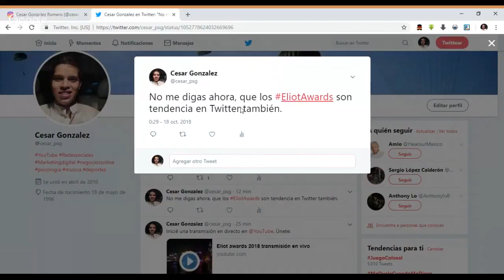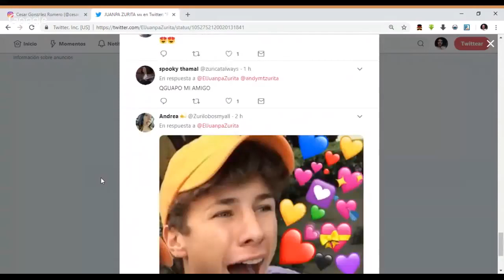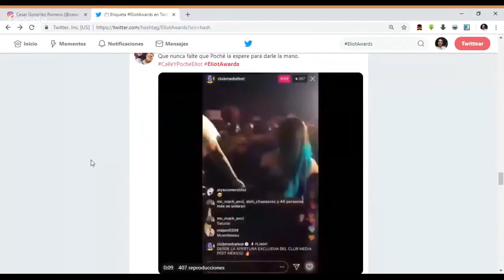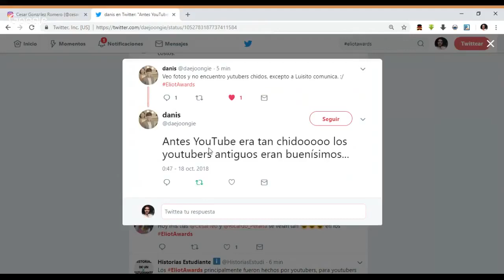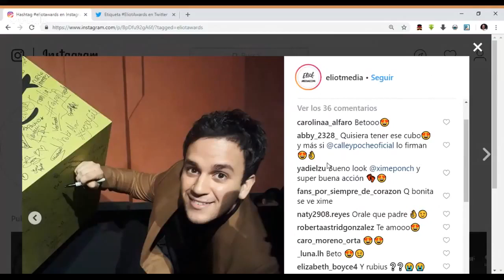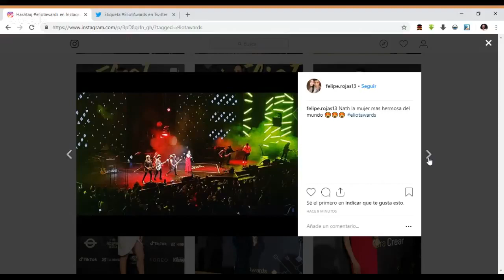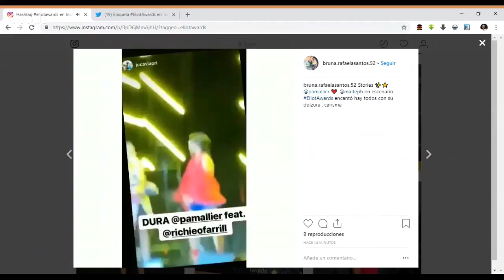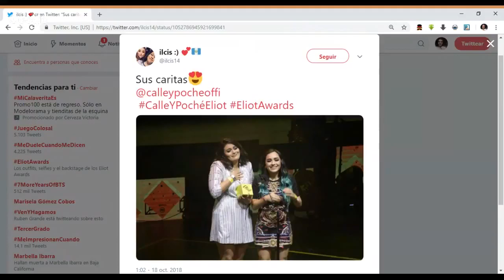Eliot awards 2018 Asi se vivieron los premios Que opinan las redes sociales